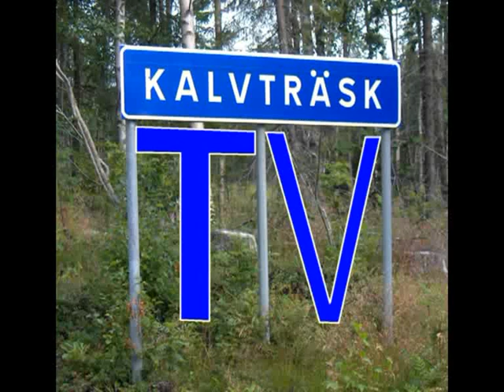Kalvträsk-TV 2012-06-18&19: Visst är det kul när gamla polare hör av sig..?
Kalvträsk-TV den 18/19 juni 2012 avhandlar den kanske alltför täta kontakten med en 5,5-kilosgädda i Fäboträsket.